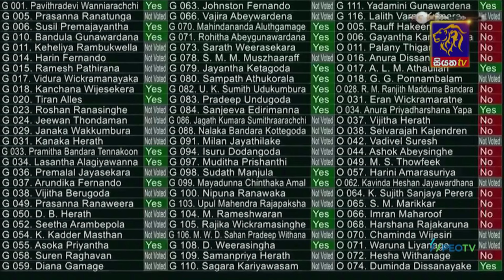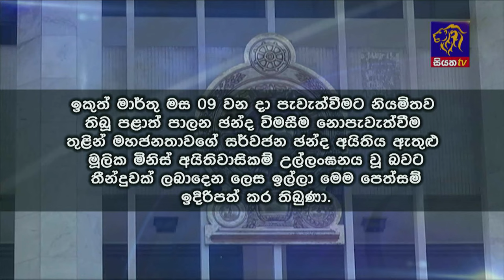Siyatha News | 06.00 AM | 22 - 11 - 2023